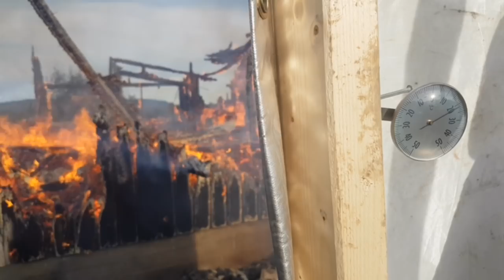Bridgehill Fireblanket blocks 96% of the heat and all embers hitting it.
Heatblock blanket blocks 96% of the heat. Hang it in the gutters, nail it to the wall or hang it in a wire to create 50meter that blocks fire from the forest or other buildings.
We also have an Inferno blanket that can be nailed on the burning house before the actual wall is burning. This blocks all fire from spreading. Can also be hanged in a wire to quickly create a street of fireblock. Handle fire for days if needed. Based on NASA technology.